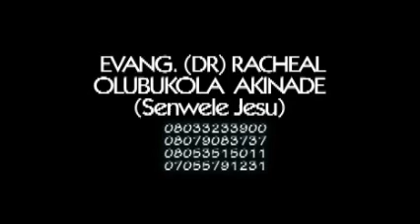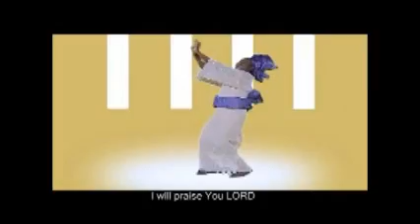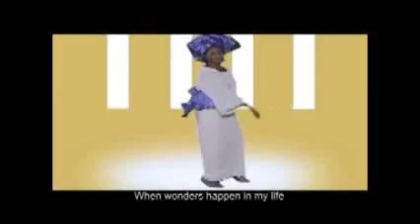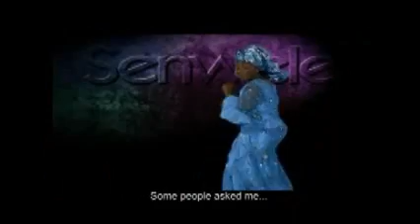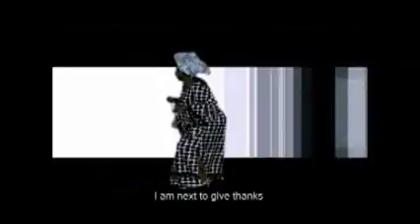Orun Si: Bukola Akinade